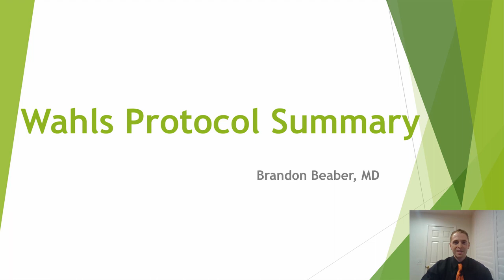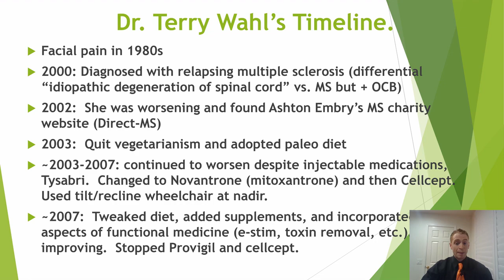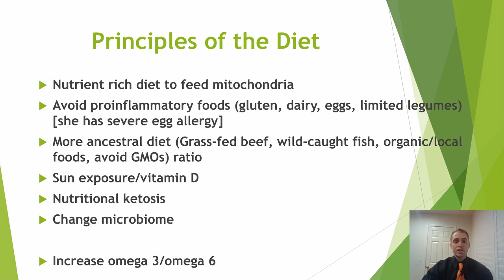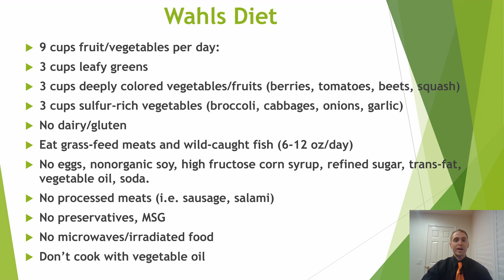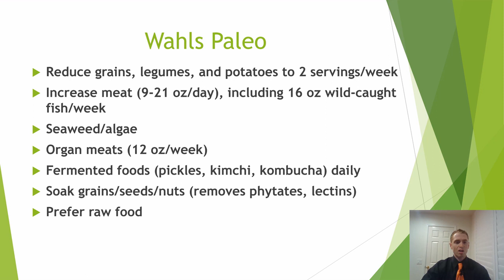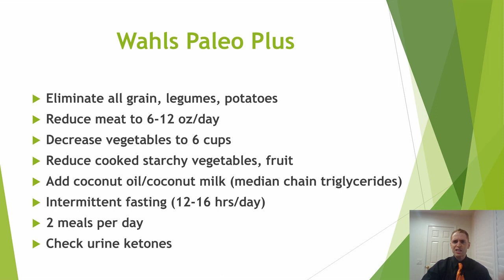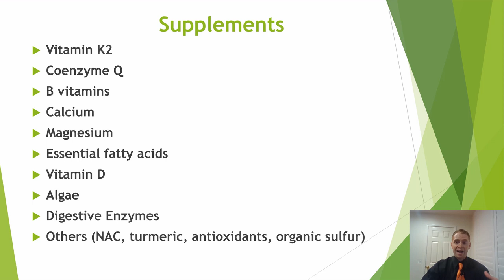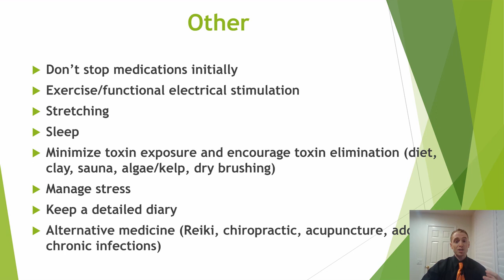Neurologist Summarizes Wahls Protocol for Multiple Sclerosis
Start watching to learn about The Wahls Protocol promoted by Dr. Terry Wahls